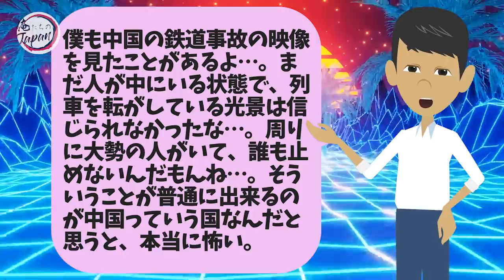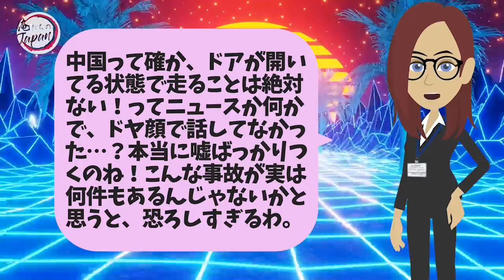【海外の反応】「どうせ日本の鉄道も質が悪いんだろう…」中国の鉄道で事故に遭ったスペイン人が日本の鉄道に乗った結果【俺たちJAPAN】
■フリー素材
動画：Pixabay（フリー動画）